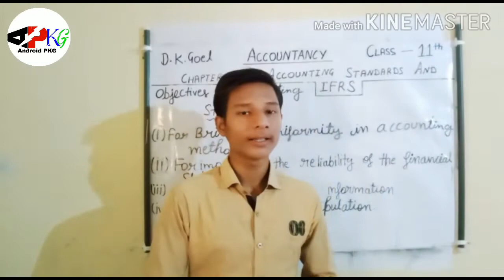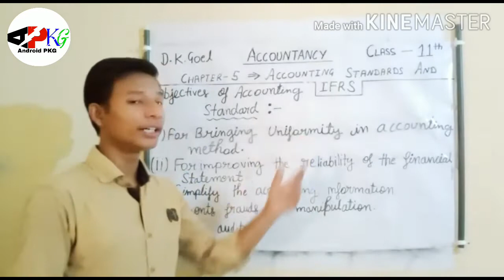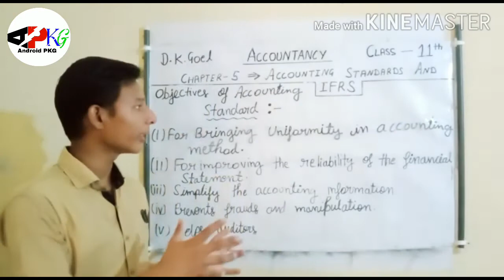Objective of Accounting Standards | class 11th | chapter 5 | Accountancy | D.K.Goel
In this video we will study chapter 5 of accountancy :-
Accounting Standards and IFRS.

In this Video we will study about Accounting Standards and IFRS.

This video cover all this topics:-
1.Objectives of Accounting Standards.

This video will help you to understand all these basic terms of Accountancy used in Accounting in simple way.

This is link of back video which cover all this topics:-
1.Accounting Standards vs IFRS.

2.Needs of Accounting Standards.

3.Nature of Accounting Standards.

gajendra_tripathi30

Gajendra Tripathi